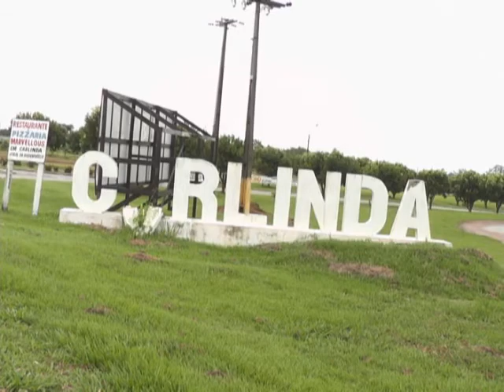Policia acredita em execução do Ex vereador de Carlinda